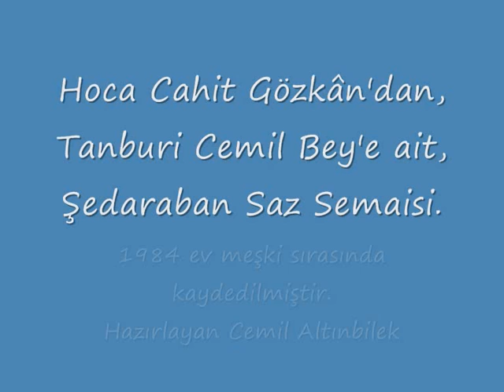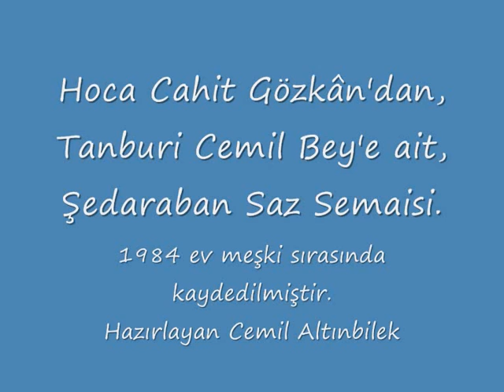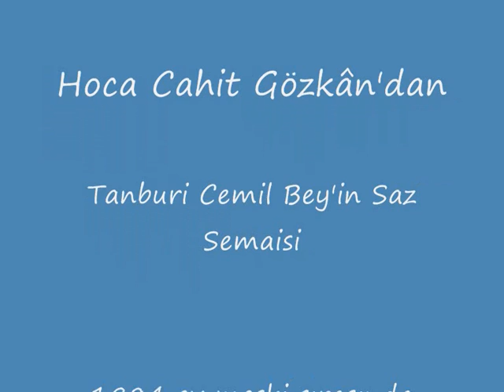Hoca Cahit Gözkan'dan şedarabab Saz Semaisi - Tanburi Cemil Bey Bestesi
1984 ev meşki sırasında kaydedilmiştir. Cemil Altınbilek Arşivi.